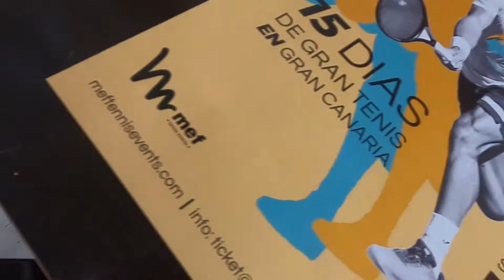Gran Canaria is ready for the Final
GranCanaria is ready for the final 🙌🏻
🤝 Thanks to our partners that made it possibile!